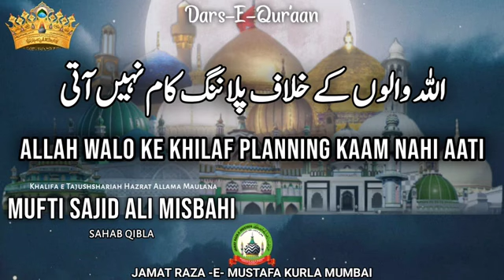Dars -E- Qur'aan / Allah Walo Ke Khilaf Planning Kaam Nahi Aati | Mufti Sajid Ali Misbahi |JRM KURLA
Topic :- Allah Walo Ke Khilaf Planning Kaam Nahi Aati

Mua'allim :- Khalifa E Tajushshariah Mufti Sajid Ali Misbahi Sahab Qibla